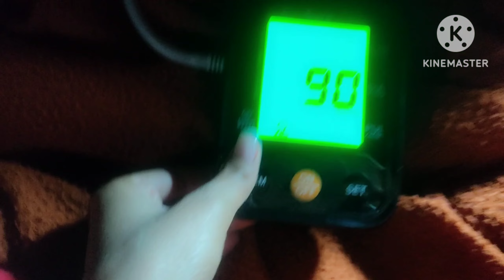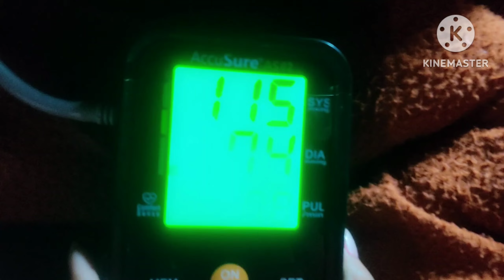Aaj kya ho gaya 😱😱 l village vlog l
Aaj kya ho gaya 😱😱 l village vlog l dailyvlog ‎@samikshasvlogs8307